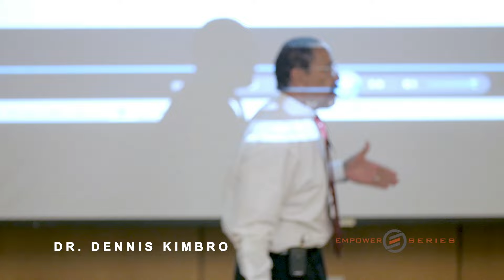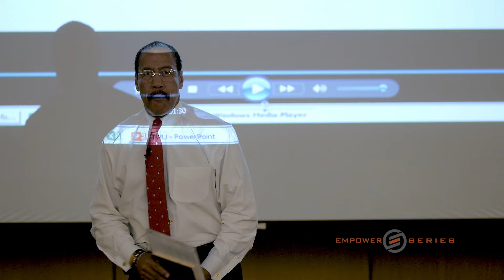Masterclass: The Power of Grit, Service, and Unstoppable Faith - Dr. Dennis Kimbro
Dr. Dennis Kimbro's video, "Unlocking Your Full Potential with Dr. Dennis Kimbro," is a motivational speech focused on inspiring viewers to achieve their goals and make a positive impact on the world. Here's a breakdown of the key themes:

Overcoming Challenges: Dr. Kimbro shares a personal anecdote about his experience being interviewed on the Today Show, highlighting the importance of perseverance and believing in oneself, even when facing challenges.

The Power of Hope: He emphasizes the crucial role of hope in overcoming adversity, drawing inspiration from a letter he received from a grandmother who battled cancer.

Making a Difference: Dr. Kimbro encourages viewers to strive to make a positive impact on the world, emphasizing the importance of love, compassion, and service to others.

The Importance of Grit and Persistence: He highlights the importance of grit, persistence, and believing in oneself, even when faced with obstacles and setbacks.

The Power of Love and Compassion: Dr. Kimbro emphasizes the importance of love and compassion in personal and professional relationships, citing examples from his own life and the lives of successful individuals.

Overall, the video is a powerful and inspiring message about the importance of believing in oneself, overcoming challenges, and making a positive impact on the world.

EMPOWER Series, Inc. is a non-profit corporation dedicated to positively impacting the world by inspiring people to thrive. We provide financial coaching, counseling, and personal development workshops for students and adults. Local and national speakers share their inspiring personal stories of empowerment and address a financial literacy topic. We believe that individuals and communities have all the resources within reach to achieve their desired goals.